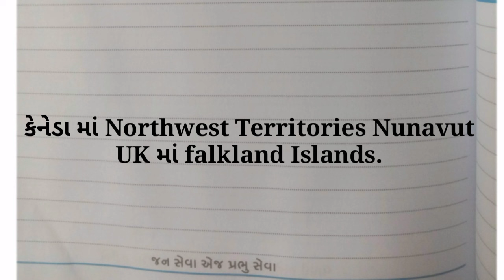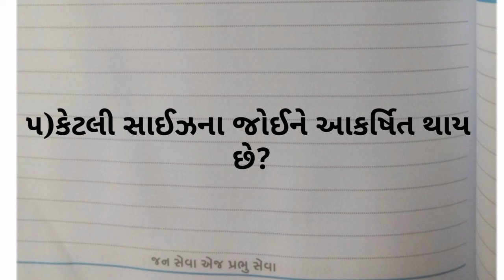March 7, 2024